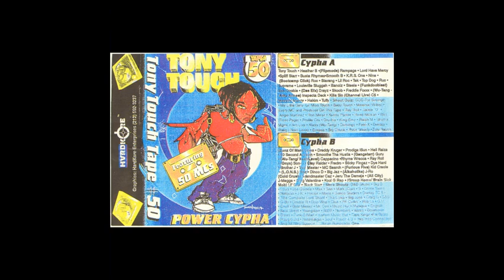FREESTYLE (BY TONY TOUCH FT. KRS-ONE)